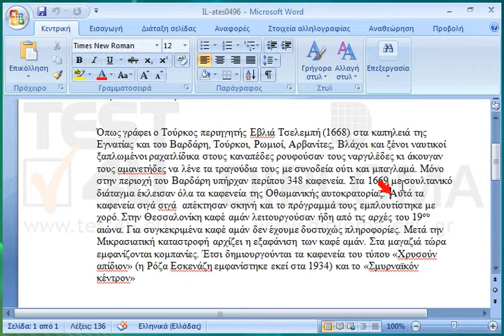Στην παράγραφο που ξεκινά με το κείμενο Όπως γράφει ο Τούρκος περιηγητής... δημιουργήστε μια νέα...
Στην παράγραφο που ξεκινά με το κείμενο Όπως γράφει ο Τούρκος περιηγητής... δημιουργήστε μια νέα παράγραφο στο σημείο του κειμένου Αυτά τα καφενεία σιγά σιγά απέκτησαν σκηνή.